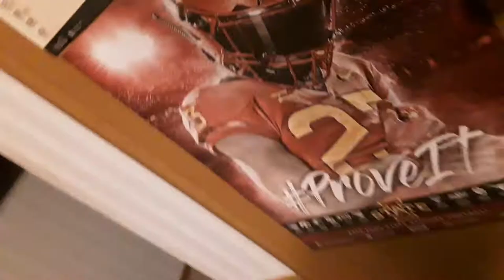HOUSE TOUR ALERT!!!!!!